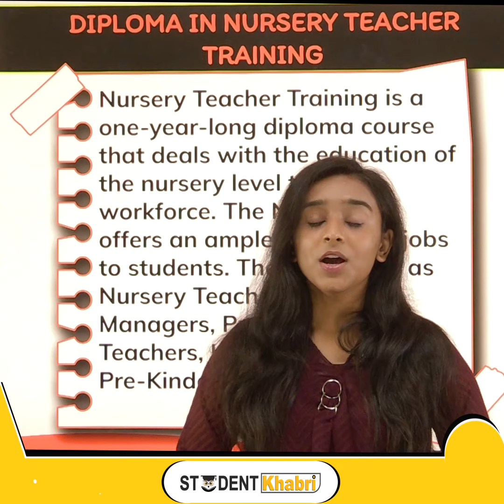जानिए Diploma in Nursery Teacher Training Course के बारे मैं पूरी जानकारी